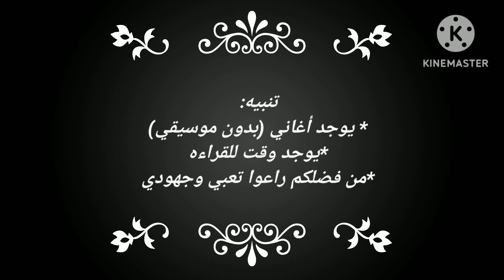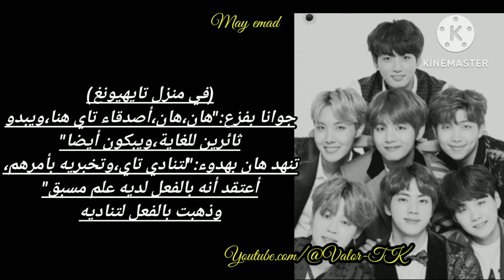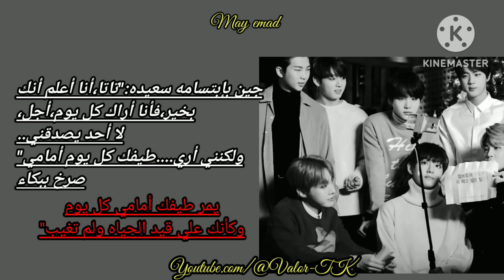ردة فعل بتس اذا {انتشر فيروس خطير في كوريا وأصيب به تايهيونغ ليحدث...} الجزء الرابع والأخير(وصف)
رابط الجروب
وممكن اخلي ج ٤ نهايه سعيده